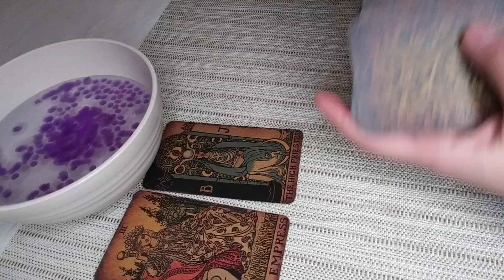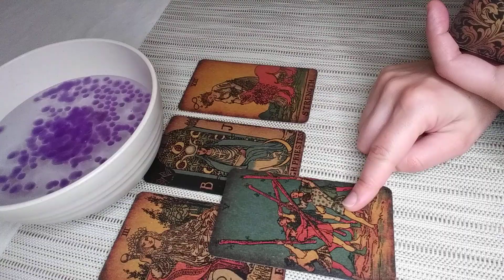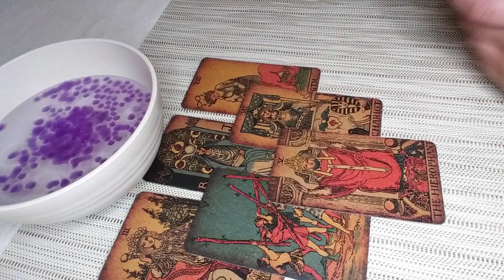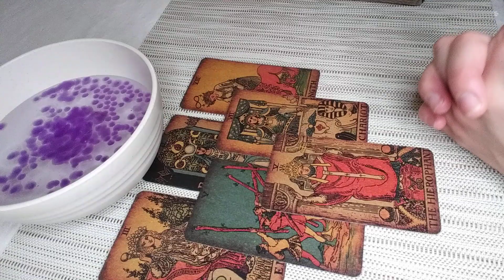TAURUS🪔 Candle Wax Reading🕯️Justice Prevails! Major Success! APRIL 2022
Hello Taurus! I welcome and appreciate all likes, shares and subscribes! 💖

You can get to know a bit more about me and my readings in this podcast from The Liberated Healer: